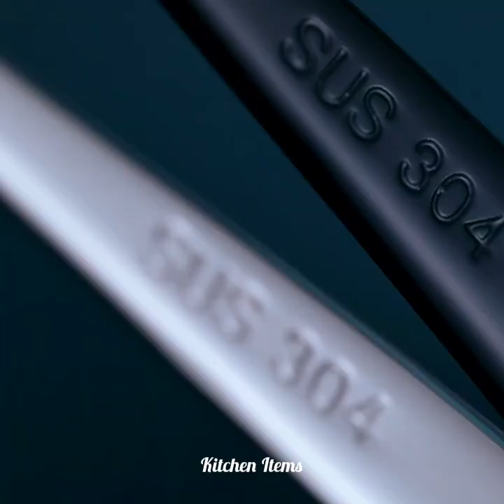😍Kitchen Appliances, Kitchen Gadgets For Every Home🏘️, Kitchen Utensils (Inventions/Ideas) #49